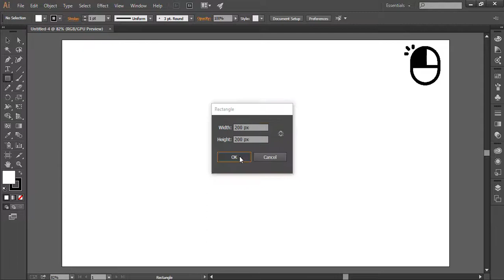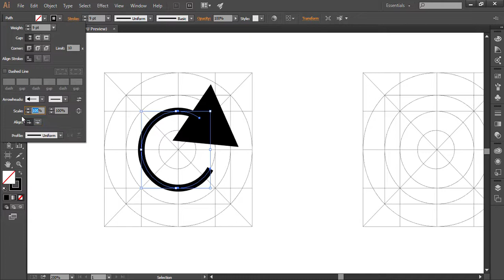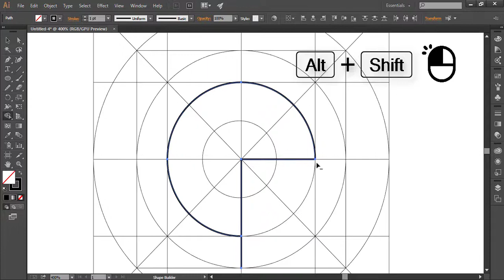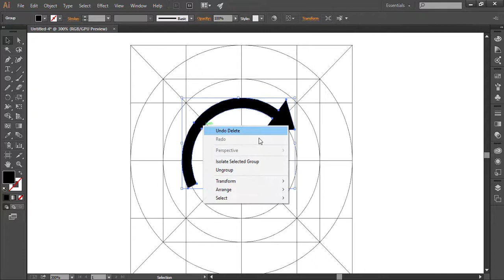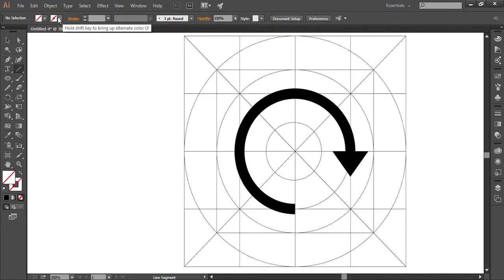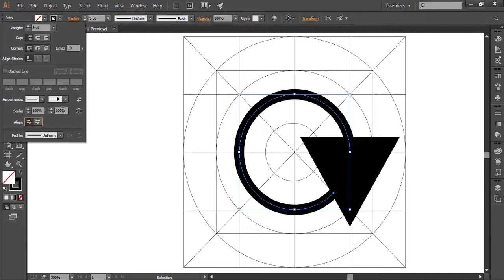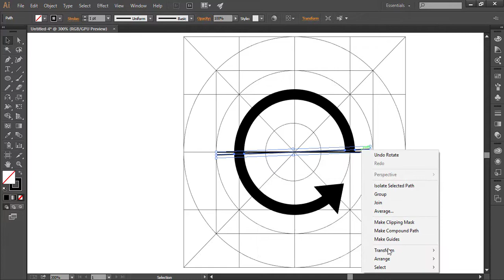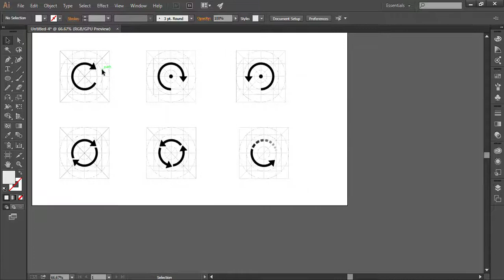How to Draw Glyphicons Using Grid in Illustrator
Draw GLyphicons:

Glyphicons-Repeat
Glyphicons-Rotate-Right
Glyphicons-Rotate-Left
Glyphicons-Refresh
glyphicons-Roundabout
Glyphicons-Restart

  in Adobe Illustrator very simply and easily.

 Icons are not designed only for toolbars and navigation in Apple's OS X, iOS, and watchOS. They work perfectly almost everywhere.

Icons are suitable not only for iOS, but thanks to the web font and SVG format also for Android development, for websites, web applications, infographics, wire-frame creating and they are also suitable for printing!